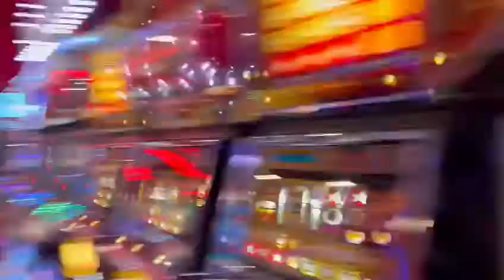Please find a table and place your order at the bar-Welcome to Felixstowe